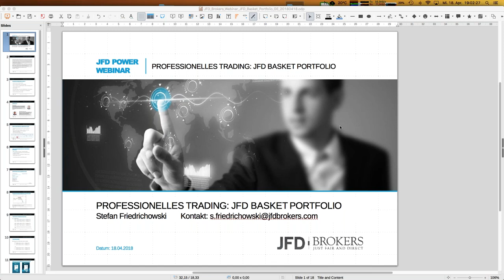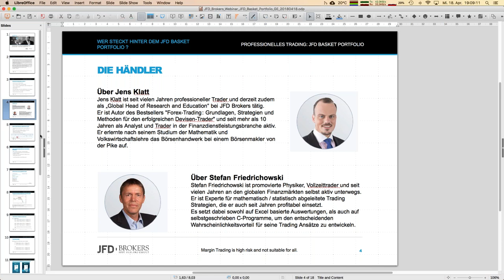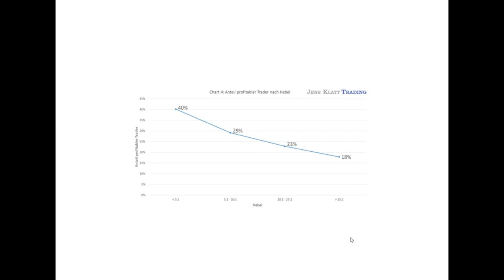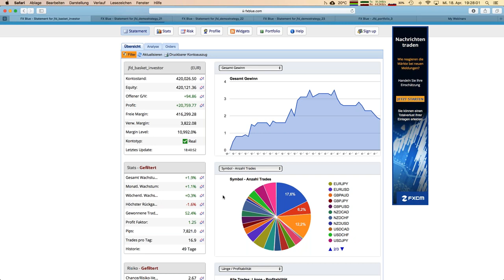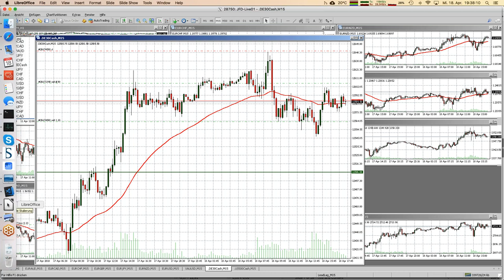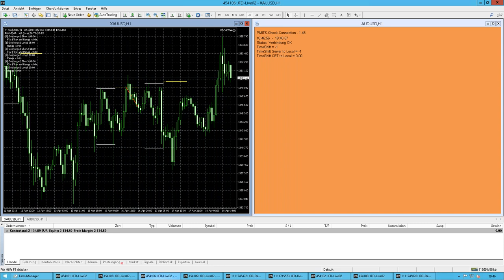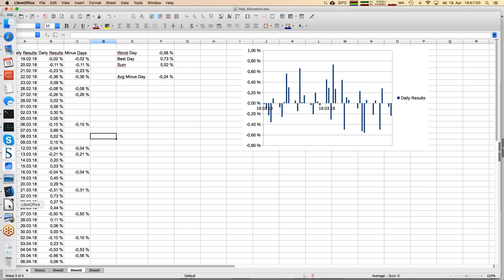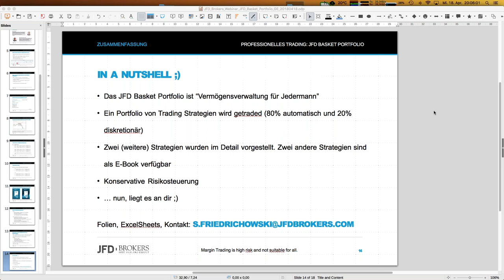Professionelles Trading Das JFD Basket Portfolio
Das JFD Basket Porfolio ist ein professionelles Portfolio aus automatischen und diskretionären Trading Strategien. In diesem Webinar erhalten Sie einen exklusiven Einblick hinter die Kulissen des JFD Basket Portfolios. Sie erfahren, welche Strategien gehandelt werden und wie das Risko gemanaged wird. Wir berichten über die Performance Kennzahlen und natürlich auch, wie auch Sie vom JFD Basket Investor profitieren können.